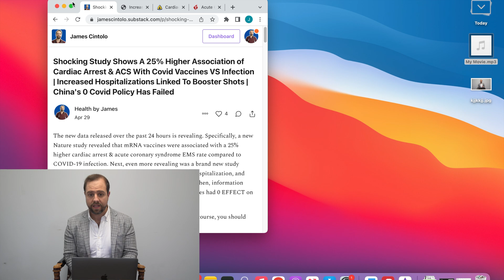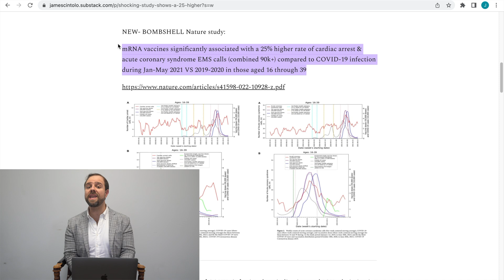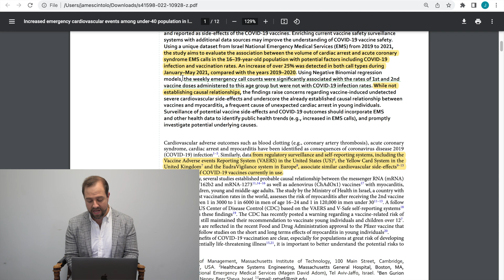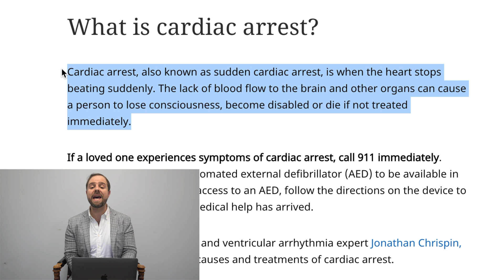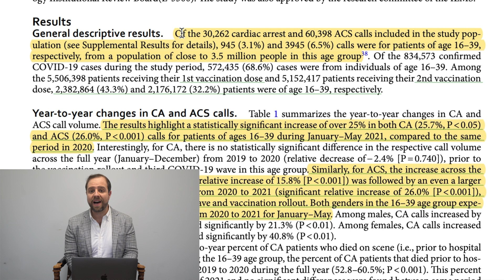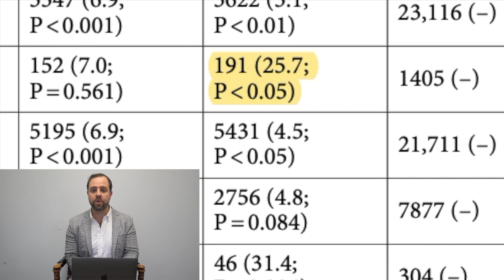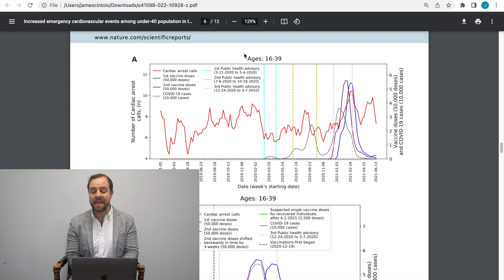Increased Cardiac Arrest Associated With Pfizer Covid Vaccine Rollout In Israel In Those Aged 16-39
Increased emergency cardiac arrest and acute coronary syndrome events associated with the Covid vaccine rollout in Israel in those aged 16-39? This is the new Nature/MIT study everyone is currently talking about. So is this true? Is this accurate? In this video I’ll say what most medical professionals are afraid to talk about. Let me also add, in this video we'll go over my new Substack post that summarizes this study, and we'll also go through this paper together.